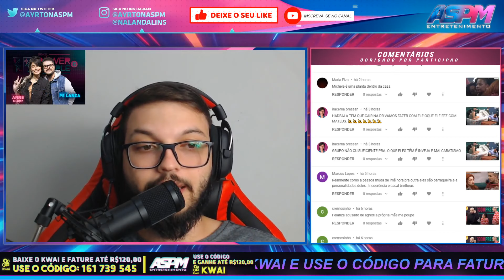MAIORIA DOS CASAIS COLOCA BRENDA & MATHEUS COMO FALSOS - PowerCoupleBrasil